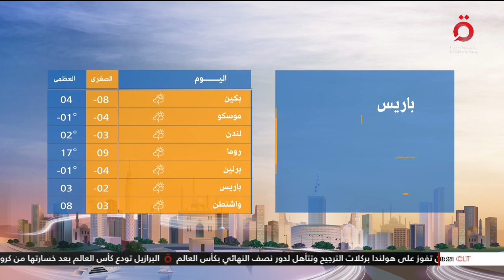جولة في أحوال الطقس من معظم العواصم العربية والعالمية | صباح جديد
10/12/2022